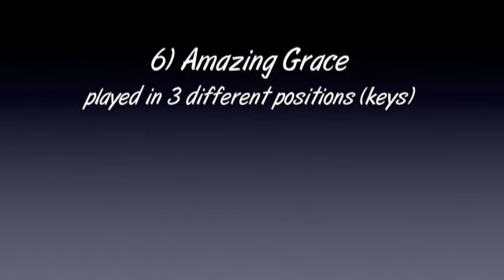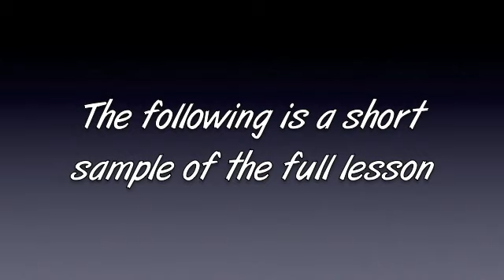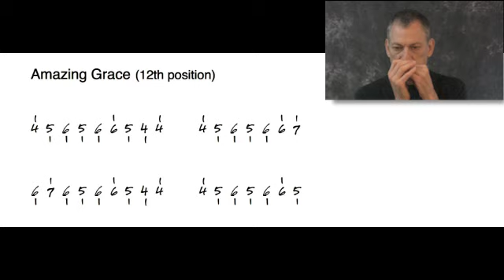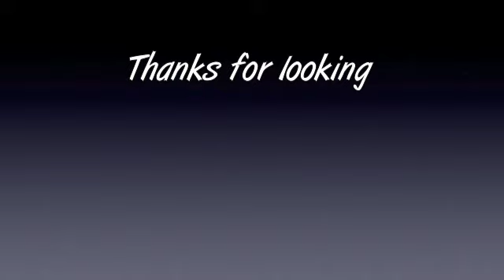Beginners Harmonica Lesson/Six Popular Harmonica Melodies for Beginners vol 1 Sample Video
This is a short demo video of the lesson..The full video includes six fun and easy to play melodies for  the beginning harmonicist ( yes, that's a real word). The songs included are :
Dixie, Danny Boy, Simple Gifts, God Rest Ye Merry Gentlemen, Banks Of Loch Lommand and Amazing Grace ( played in 3 different positions). No fancy techniques such as note bending are recquired to play these tunes. Each song includes the tablature and some very nicely arranged play-along tracks at differing tempos. Each melody is first demonstrated at normal tempo then played slowly with the tablature. A great beginning set of tunes to start you off with. 26 minutes long.
I play customized Hohner Marineband Deluxe and Golden Melody harmonicas.